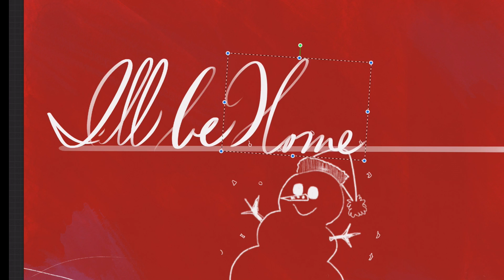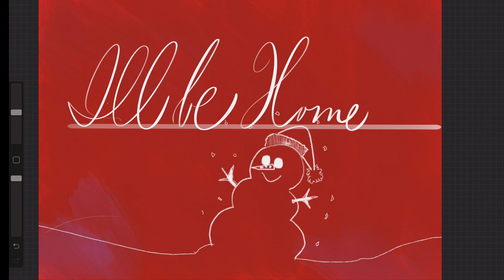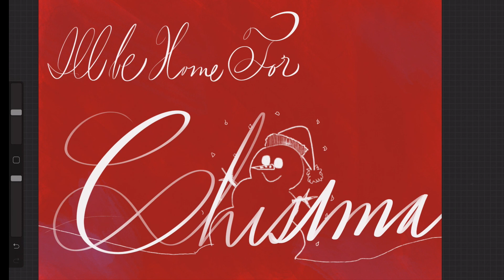I'll Be Home For Christmas(Holly Piano Jazz)